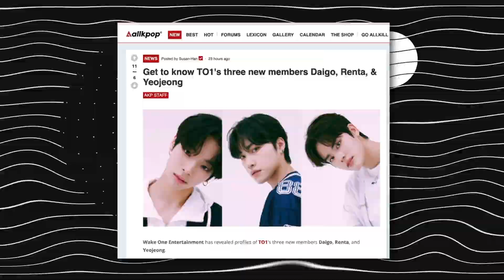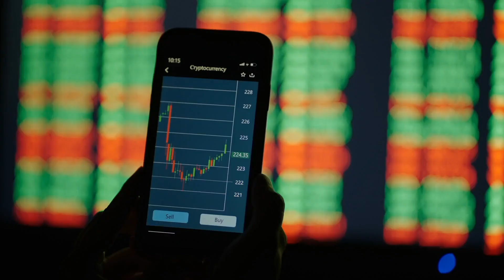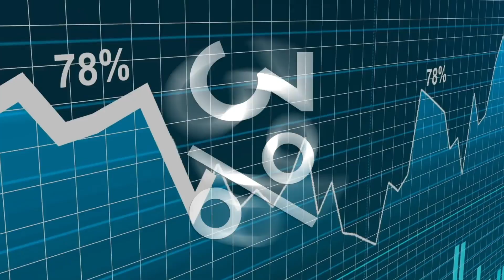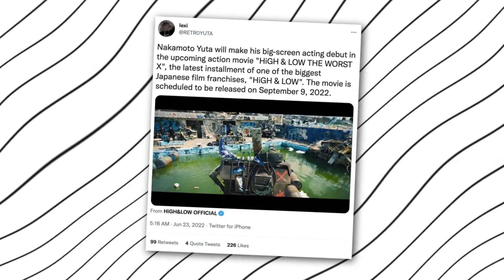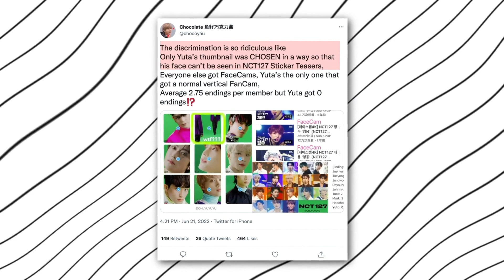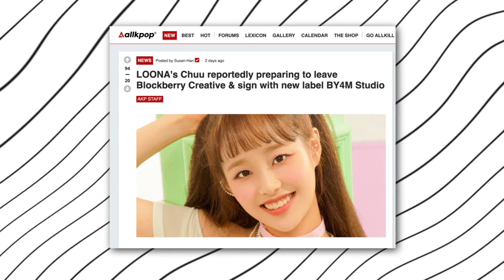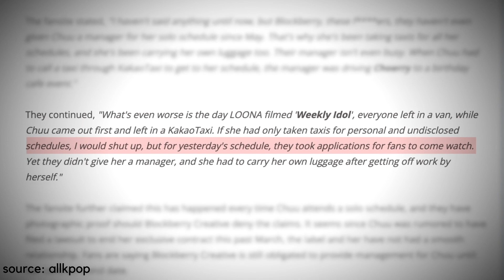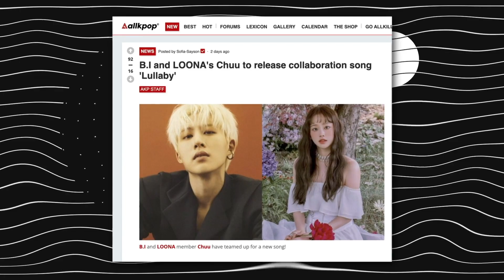LOONA’s Chuu is leaving her agency? NCT's Yuta discriminated!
with kim garam joining le sserafim on promotional activities and yuta mistreatment to loona chuu planning to leave blockberry creative, this week has been wild, to say the least! stay tuned and subscribe to kookielit for more interesting videos and kpop news.